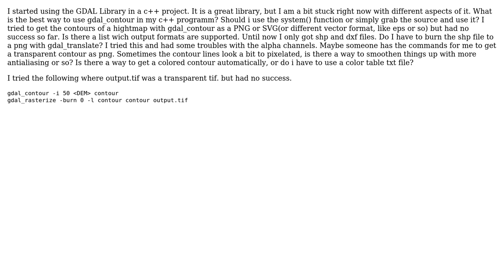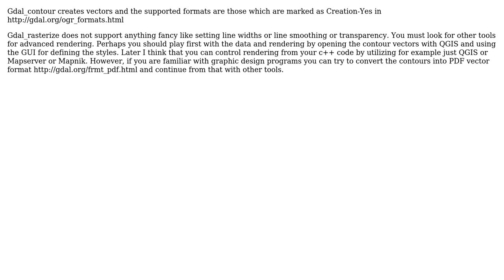GIS: gdal_contour transparent contour as png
With thanks & praise to God, and with thanks to the many people who have made this project possible! You are responsible for your own actions.